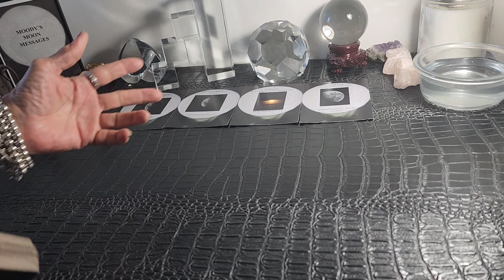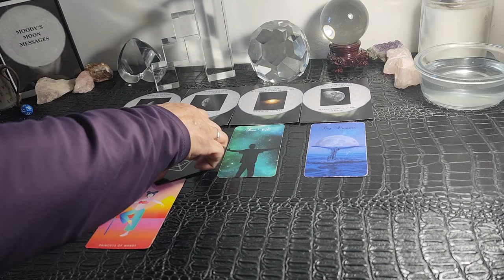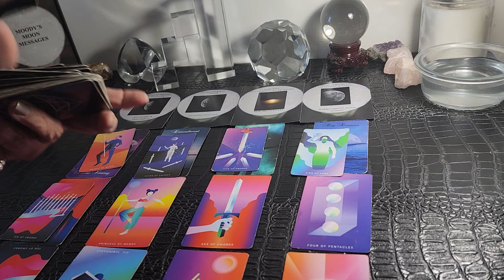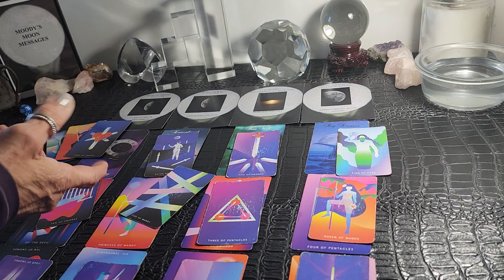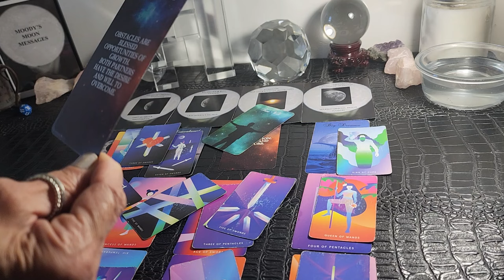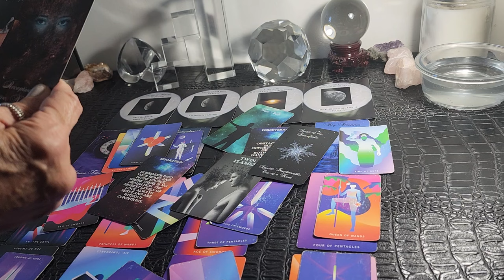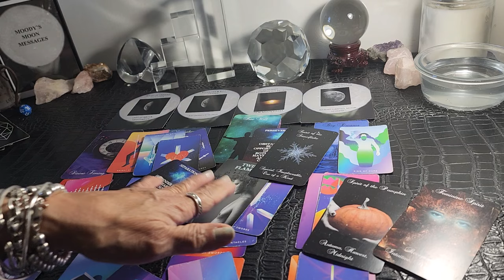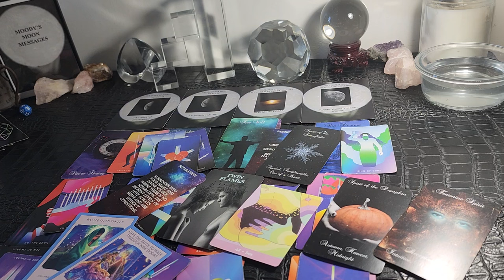Cancer♋🌖♏March-Eliminate Self Sacrificing Behaviors For Others Focus On You & True Love & It Appears